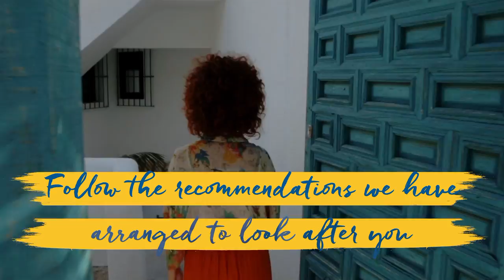COSTA BLANCA SAFE DESTINATION - Accomodation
Good-quality accomodation to satisfy the needs of the most demanding tourists. From resorts to boutique Hotels, apartments, enchanting guest houses or camp sites surrounded by nature. We adapt our establishments for your safety